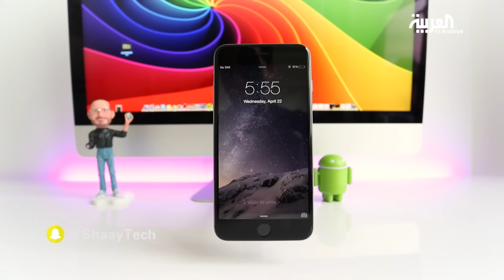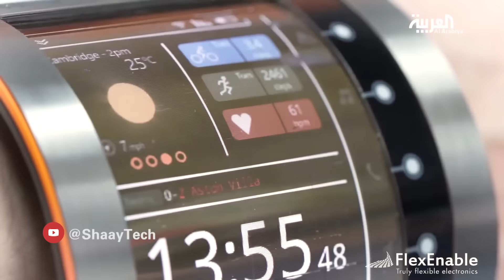شيء تك | هل سنشهد هواتف بشاشات قابلة للطي هذا العام؟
هل سنشهد هذا العام
هواتف قابلة للطي
تعد هذه السنة من احد اهم السنوات في مجال الهواتف الذكية
والسبب يعود الى ان ايفون اكمل عامه العاشر والناس في ترقب للجديد هذا العام وكذلك مشكلة الجالكسي نوت ٧ من سامسونج وسحبه من الاسواق وماهي افضل طريقة لعودة الشركة للمنافسة، هناك ايضا عودة نوكيا للسوق بالاضافة الى الاجهزة الداعمة للملحقات،
المزيد في شيء تك مع سلطان بتاوي

مرحبا بكم في شيء تك
العادة مع الهواتف النقالة
احجام كبيرة قم ما تلبث وان تبدأ بالصغر جيلاً بعد جيل ثم تعود للكبر مرة اخرى
وهو نفس الحال مع الهواتف الذكية التي كبرت وصغرت من فابلت وسمارت فون وتابليت الى ماهنالك من تسميات مختلفة لتقنيات عديدة
هذه السنة تبشر بموجة جديدة قد نراها فعلياً
الا وهي الشاشات المرنة القابلة للطي
ففي عام 2013 عرضت سامسونج في معرض CES
 هواتف تجريبية تعمل بهذه الشاشات

تستخدم تقنية oled وبدل الزجاج فهي تستخدم البلاستيك المرن

وفي معرض MWC للعام ٢٠١٦ عر عرضت شركة flexenable البريطانية نماذج لشاشاتها المرنة واستخداماتها في عدة مجالات وتصاميم تصورية لكيفية استخدام هذه التقنية التي تعتمد على البلاستيك وامكانية طبعاة الدوائر الكهربائية بشكل مدمج مع الرقاىق البلاستيكية وحتى قوارير المياه.
في العام ٢٠١٦ عرضت لينوفو خلال معرضها Tech world  والذي اظهرت فيه هاتفها المرن والقابل للطي
هذا وناهيك عن التقارير التي بدآت تتسرب على الانترنت بان سامسونج وال جي ايضا سيقومان بتقديم هذه الاجهزة.
وقد تكون كفة سامسونج لاستخدام هذه التقنية التي طرحتها في ٢٠١٣ وارداً بقوة، خصوصاً وان هاتفها نوت ٧ والذي كان يعد من اقوى احهزة العام الماضي الا ان تعثر الجهاز وانفجار بطاريته حال دون تربعه الى عرش الهواتف اللانرويد تاركاً المجال امام هاتف غوغل بيكسل واخيف الاصغر جالكسي اس ٧ ايدج لتقاسم المركز الاولى
بعض التقارير تشير بان الهاتف القادم جالكسي اس ٨ سيحصل على هذه الشاشة ولكن بحسب الوضع الراهن للشركة فان النوت ٨ او اياً كان اسمه  هو الانسب كي يستعيد مكانته في سوق الهواتف…
فهل يتحقق هذا الحدس؟
وهذا شيء تك